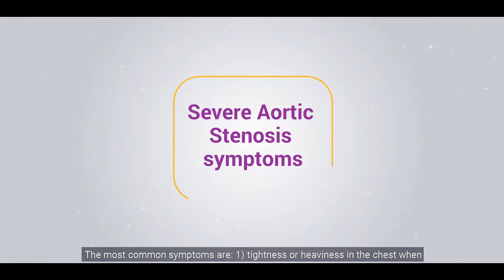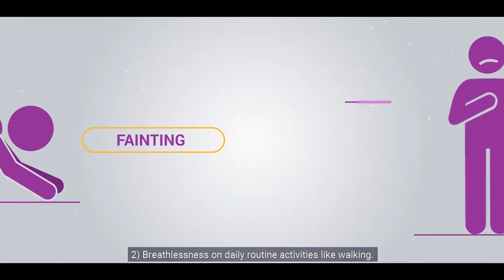Patient Success Story | Aortic Stenosis with TAVR Procedure | Dr. Jaspal Arneja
An introduction to Aortic Valve disease patients and their Doctor. In this video, you will know about the signs and symptoms of valve disease, treatment options (both traditional Valve Replacement Surgery and Transcatheter Replacement Procedures,) and Recovery.

Mr. Srivastava a patient of 92 years of age with many problems relating to shortness of breath. Doctors diagnosed the condition as Aortic Stenosis and suggested to undergo Transcatheter Aortic Valve Replacement(TAVR)Procedure. Arneja Hospital Doctors performed the Transcatheter Valve Replacement procedure (TAVR) and complited surgery successfully without any complications.
The patient recovered remarkably post surgery and was back to his normal life. Mr. Srivastava thanked Arneja Heart and Multispeciality Hospital for taking good care of him.